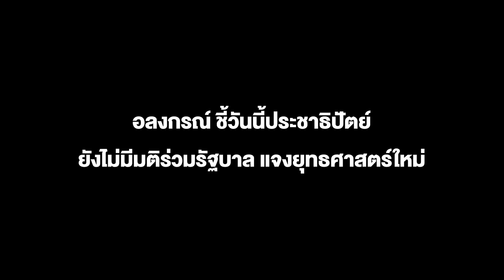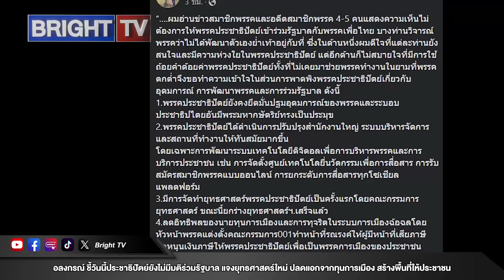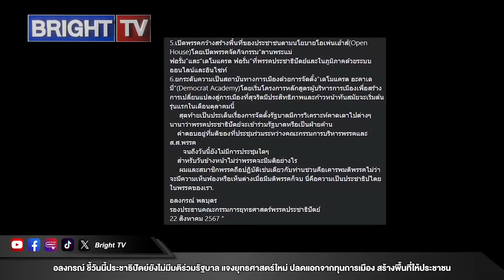อลงกรณ์ชี้วปชป.ยังไม่มีมติร่วมรัฐบาล แจง ปลดแอกทุนการเมือง สร้างพื้นที่ให้ประชาชน เตรียมเปิดหลักสูตร